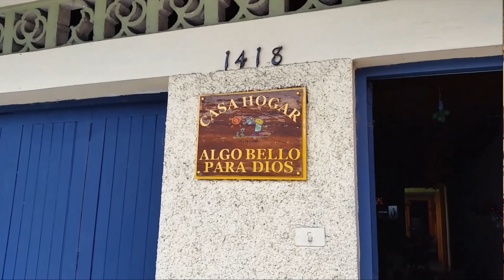Esperjenzi Missjunarji Għawdxin #1 | Dun Karm Portelli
Esperjenzi missjunarji Għawdxin għall-Jum Dinji Missjunarju 2018

#1 | Dun Karm Portelli, Direttur tal-Uffiċċju Missjunarju tad-Djoċesi ta’ Għawdex